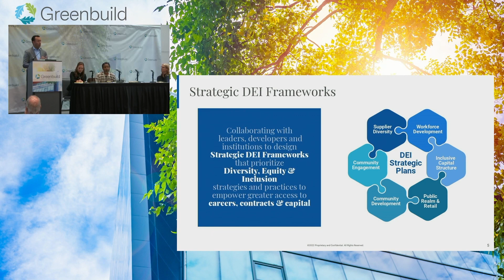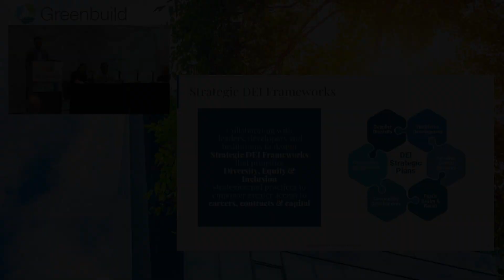Greenbuild 2022 Session Clip: A Radical Shift Toward Inclusion in the Built Environment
A lively panel called “Embodied Equity,” featuring Bradford Grant, Professor, Howard University | Taidgh H. McClory, Founder, T.H. McClory, LLC | Erin Ishizaki, Partner Mithun | Anne Torney, Partner, Mithun, and Moderator Kelly Worden, VP, ESG and Investing for Health, International WELL Building Institute.  Focusing on DEI in the built environment and within business practices and procedures, the speakers shared a case study from the Seattle Liberty Bank restoration.